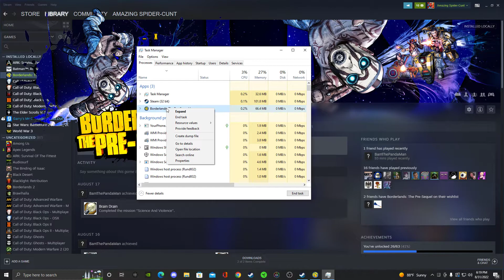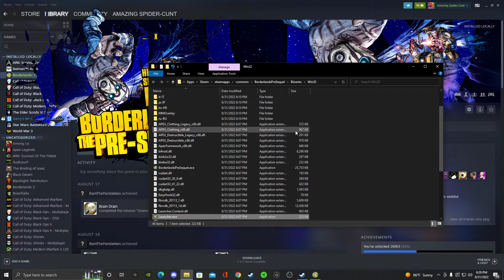[SOULTION FOR LOST CONFIGURATION FILES] Borderlands: The Pre-Sequel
This is a method I found for being able to play Borderlands: The Pre-Sequel when the configuration files could not be found.
Please message me if this does not work.